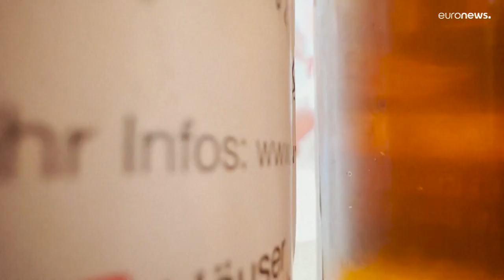Süffig und selbstgemacht: Wiener Altersheim Haus Atzgersdorf braut Bier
Die Sorten ‚Oma-Opa-Bier' sowie ‚Die Hellga und der Hellmut' werden abgefüllt.